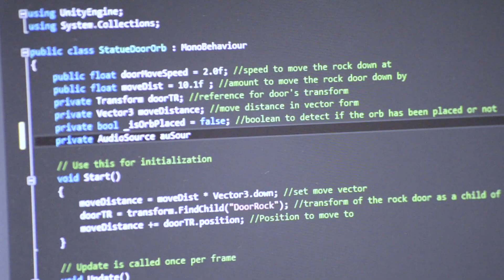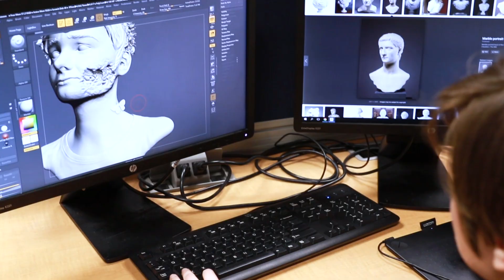B.F.A. Game Design & Development | UW-Stout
UW-Stout's B.F.A. Game Design and Development degree will teach you skills in art and design such as drawing, 3D modeling and animation. You will learn to create the visual elements necessary for games including concept art, characters, level design, digital imaging and animations. Students will develop deeper skills before joining together in a capstone advanced project, which simulates the gaming industry by creating games using a team environment.